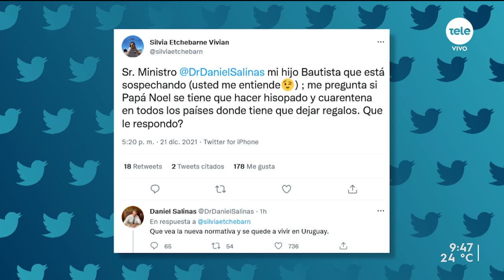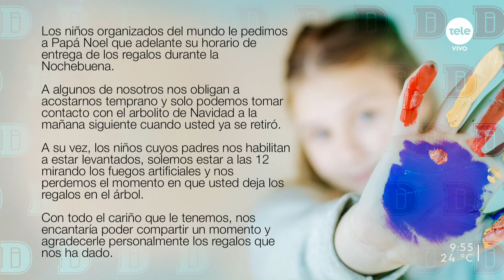Papá Noel visita Desayunos Informales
¿Qué piensa Papá Noel de la LUC?¿Y sobre los sindicatos de los niños del mundo? 🤔 El hombre del Polo Norte nos contó la interna de su relación con los duendes y los Reyes Magos 👀🧝‍♀🧙‍♂